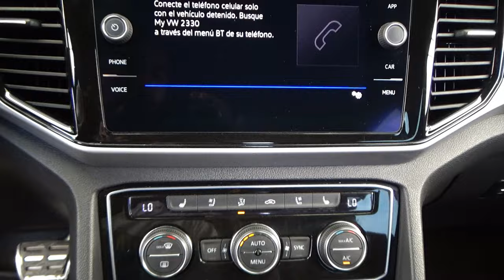Volkswagen / Teramont / 2023 - 29621